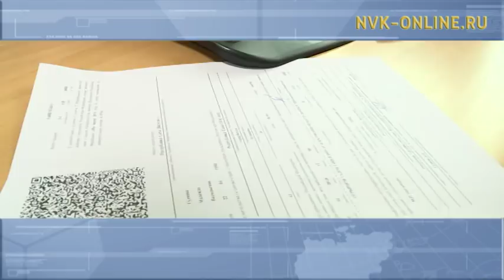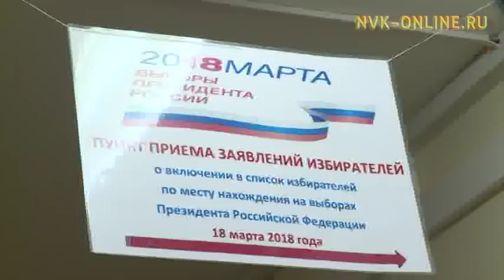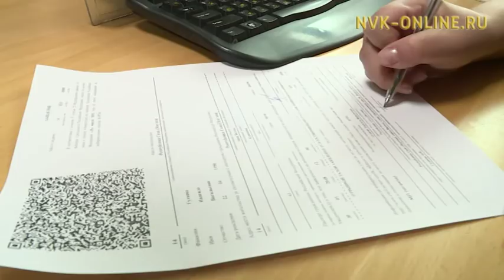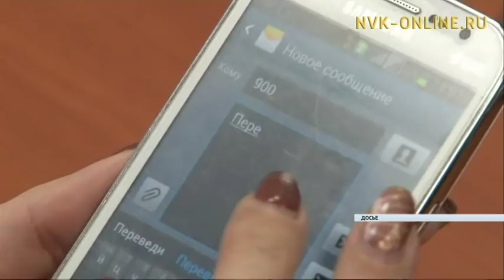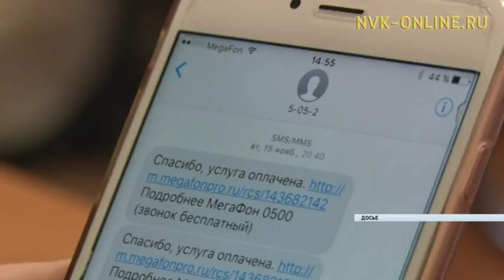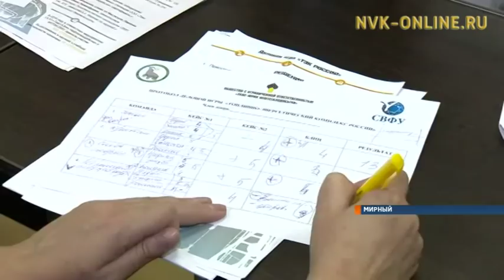Информационная программа «Якутия». Выпуск 31.01.2018 в 13:45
Официальный сайт NVK-ONLINE.RU - Сегодня, 31 января, в эфире информационной программы "Якутия" смотрите:

1. Запасы пополняются, дорога до Сватая пробита. В Среднеколымском районе увеличат объемы топлива, чтобы хватило до марта 2019 года
2. Как голосовать, если проживаешь не по месту регистрации? Нововведения в законе перед выборами президента страны
3. Сутки до запуска. Новый проект «Якутия 24» готов к вещанию